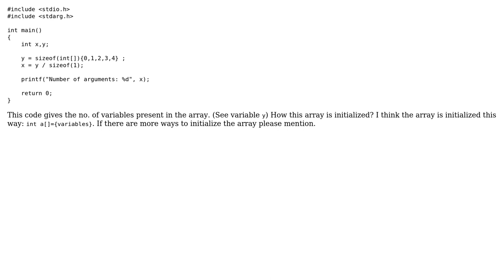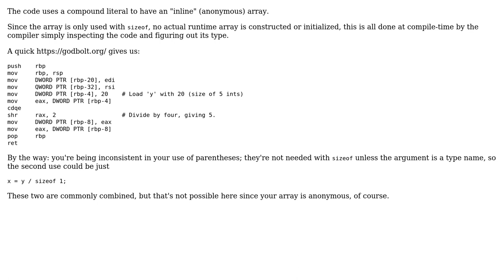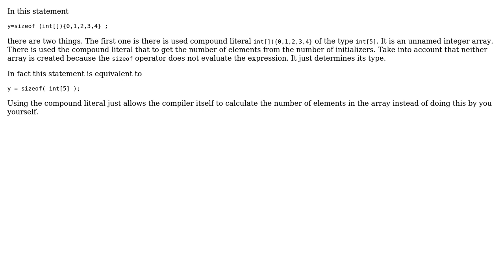How array is initialized with the the help of sizeof operator? (3 Solutions!!)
How array is initialized with the the help of sizeof operator?

With thanks & praise to God, and with thanks to the many people who have made this project possible! | Content (except music & images) licensed under CC BY-SA | Music | Images & others | With thanks to user Vlad from Moscow user unwind user KARAN SHARMA user haccks and the Stack Exchange Network Trademarks are property of their respective owners. You are responsible for your own actions.